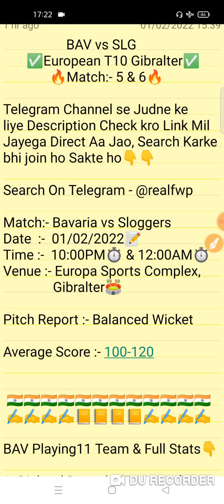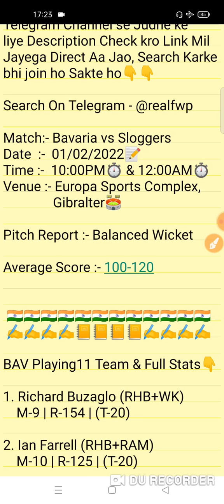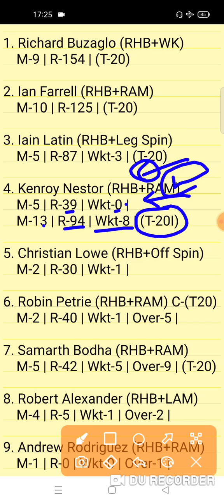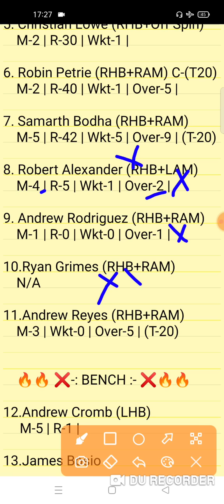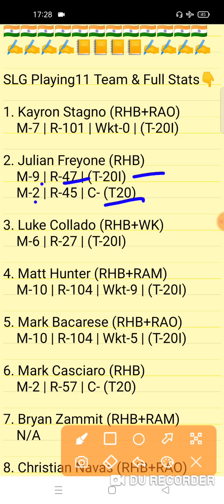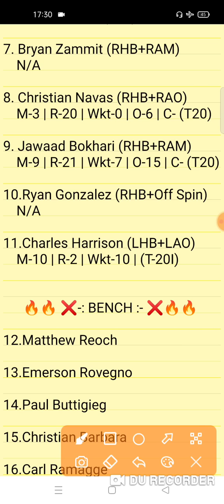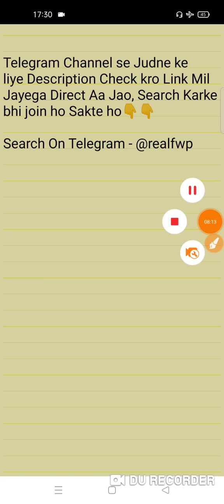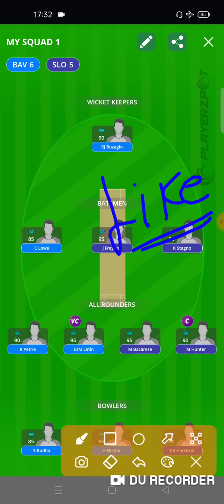BAV vs SLG Match Prediction | BAV vs SLG Fantasy Team Prediction | BAV vs SLG Today Match Team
BAV vs SLG
BAV vs SLG Team
BAV vs SLG Analysis
BAV vs SLG Final Team
BAV vs SLG Preview
SLG vs BAV Team
slg vs bav
BAV vs SLG European T10 Match
BAV vs SLG Today European T10 Match
European T10 Match
Today ECS T10 Match
BAV vs SLG Today ECS T10 Team Prediction
BAV vs SLG Today ECS T10 Match
BAV vs SLG Match 1
Bavaria vs Sloggers
ECS T10 5th And 6th Match
Fantasy Win Prediction
FWP Family
real fwp
Team Prediction
Match Prediction